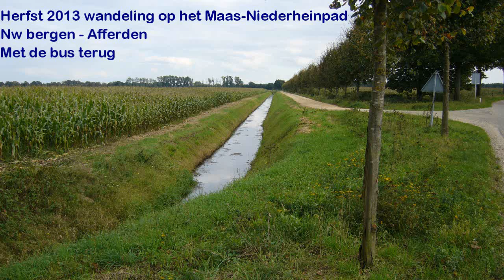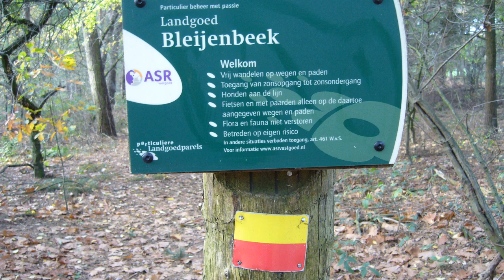Maas-Niederrheinpad Wandeling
Maas-Niederheinpad wandeling Oktober 2013
Nw Bergen Afferden en met de bus terug